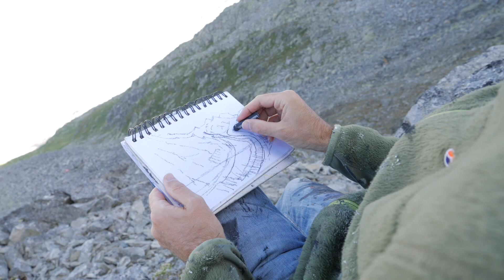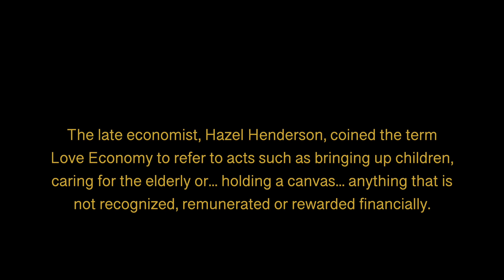The Love Economy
According to the late economist Hazel Henderson, the vast majority of what we do goes unpaid:

Looking after children or our parents;

Cooking, cleaning, caring for our partner, friends or neighbours;

A gesture, a look, a smile...

Everything that truly matters.

Hazel called it The Love Economy.

The Love Economy is in harmony with Mother Nature.

And yet, we focus our attention primarily on the paid economy.

Which is a fraction of the Love Economy.

And isn't in harmony with Mother Nature.

This disconnection from Mother Nature has consequences.

We can see them all around us.

The latest episode of Insights from the Atelier comes from my 'atelier' in the mountains.

My friend Tony Johnston shot it.

And it features me painting the great Aletsch glacier—the longest glacier in Europe.

It extends from its source, The Eiger, Jungfraü and Munch above Murren and Wengen 23 kilometres down to its mouth.

Except, it keeps on melting... 1,300m in the last 40 years.

And this year, Swiss glaciologists are predicting could be the worst yet.

What can you do to stop the melting?

Watch the film to find out.